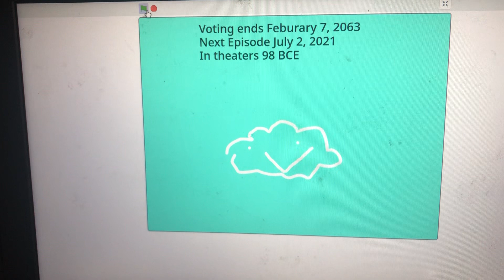Battel four Gld Loonar Pen S24E1452: Hyoo Mid Iff Eye Er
Dis is a mor koolar appisiote!!!